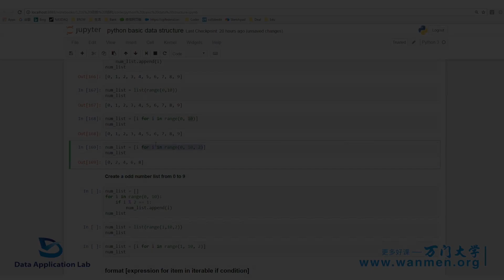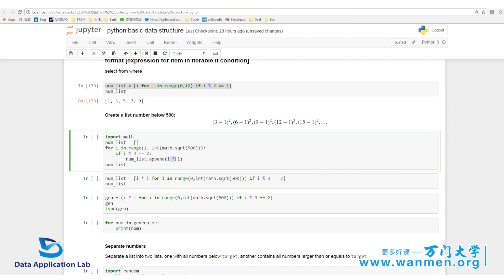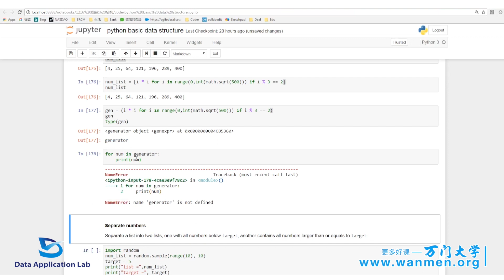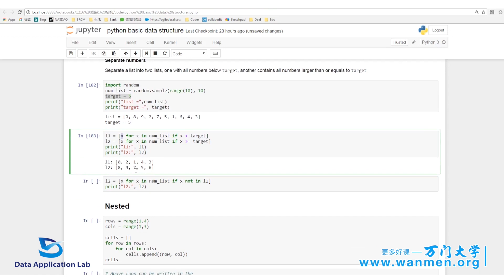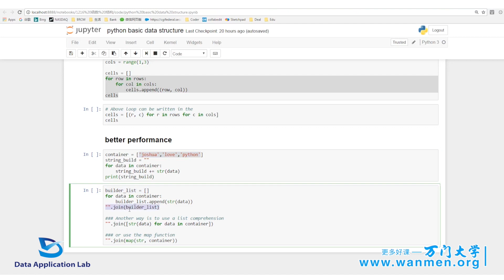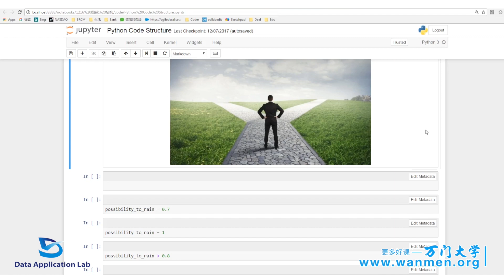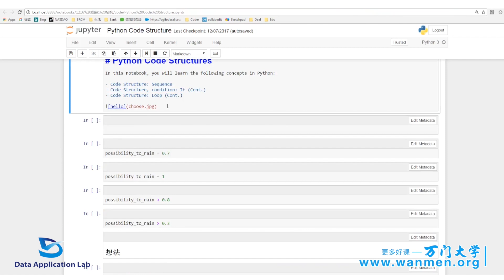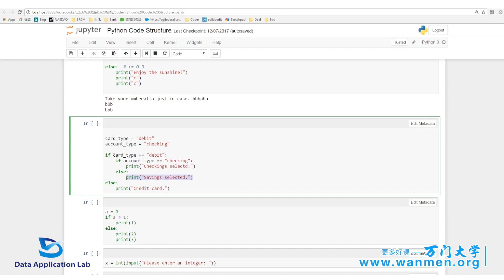3-9 Python代码流程控制（一）